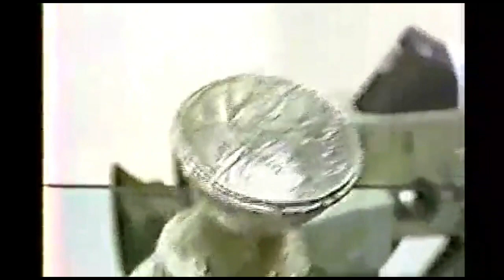HD Game 3 1982 Stanley Cup Final Islanders at Canucks WOR-TV New York broadcast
Remastered, improved quality

Stanley Cup Final

Islanders lead series 2-0.

Commentators
Jiggs McDonald
Eddie Westfall

Stanley Cup Champion New York Islanders,

Canucks,

Stan Smyl, Tiger Williams, Richard Brodeur, Harold Snepsts, Tomas Gradin, Colin Campbell, Ron Delorne, Roger Nielson,

1982, NHL, WOR, New York Islanders